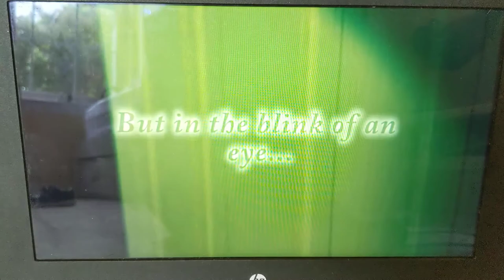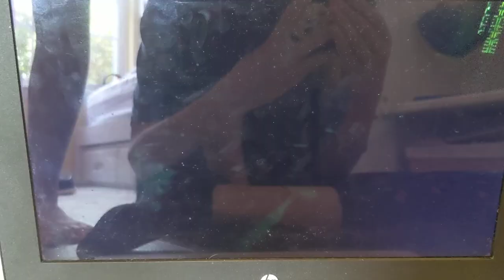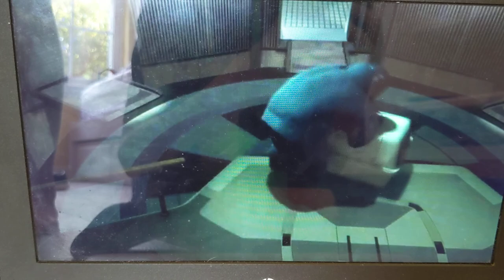Bolt The Super Dog Fan Made Trailer With Captain Marvel Theme!